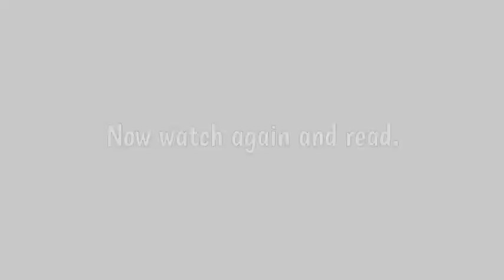Telling the time for kids o´clock, Half Past Quarter past Quarter to English Grammar for kids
Asking the time
We can ask about the time in different ways:

What time is it, please?

What’s the time, please, Mark?

What time does the meeting start?

Could you tell me the time, please? (more formal)

At what time does the concert begin? (formal and literary style)

What time do you make it? (informal)

Have you got the time, please?

Saying the time
When we talk about time on a clock, we use am to refer to times between 12.00 in the night and 11.59 in the day and we use pm to refer to times between 12.00 in the day and 11.59 in the night:

I never get up before 10 am.

We weren’t home until 1.00 am.

It was 7.00 pm before the plane took off.

We usually have a lunch break at 12.30 pm.

9.00 nine o’clock

9.05 five past nine or nine oh five

9.10 ten past nine or nine ten

9.15 quarter past nine or nine fifteen

9.20 twenty past nine or nine twenty

9.25 twenty-five past nine or nine twenty-five

9.30 half past nine or nine thirty

9.35 twenty-five to ten or nine thirty-five

9.40 twenty to ten or nine forty

9.45 quarter to ten or nine forty-five

9.50 ten to ten or nine fifty

9.55 five to ten or nine fifty-five

10.00 ten o’clock

We only use o’clock for the hour:

It’s ten o’clock.

Not: It’s quarter past ten o’clock.

For times outside five-minute intervals, we say minutes past or minutes to:

9.01 one minute past nine

9.03 three minutes past nine

9.36 twenty-four minutes to ten

9.58 two minutes to ten

We also use the twenty-four-hour clock, especially in formal writing and in timetables:

The 24-hour clock

am and pm

09.00

9.00 am

11.45

11.45 am

13.15

1.15 pm

22.50

10.50 pm

[13.00]

At thirteen hundred (hours), a bus will collect passengers from the front of the hotel.

[18.40]

The meeting ended at eighteen forty.

Short ways of saying the time
In informal situations, we often drop o’clock:

I usually get up at seven and I have to be at work by nine. (= I usually get up at seven o’clock and I have to be at work by nine o’clock.)

When the speaker and the listener both know the hour, they may not need to say it:

A:
Is it quarter past yet?

B:
No, it’s only ten past. (For example, if A and B know that the hour is six, quarter past means quarter past six and ten past means ten past six.)

[A and B are going to the cinema to see a film that they know begins at eight o’clock. Their friend Karen is collecting them at 7.40.]

A:
What time is Karen picking us up?

B:
At twenty to.

Spoken English:
In informal speaking, we can leave out past in half past:

B:
Half two.

Warning:
This means 2.30, not 1.30.